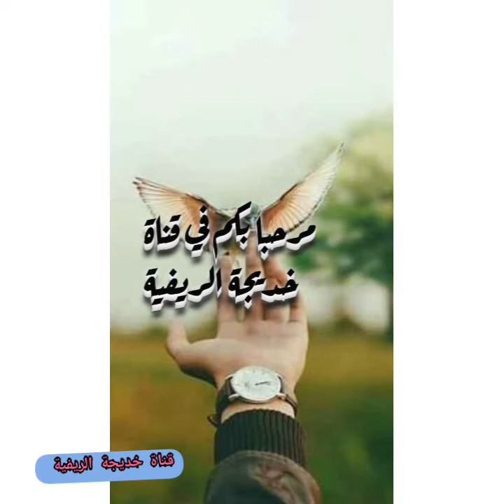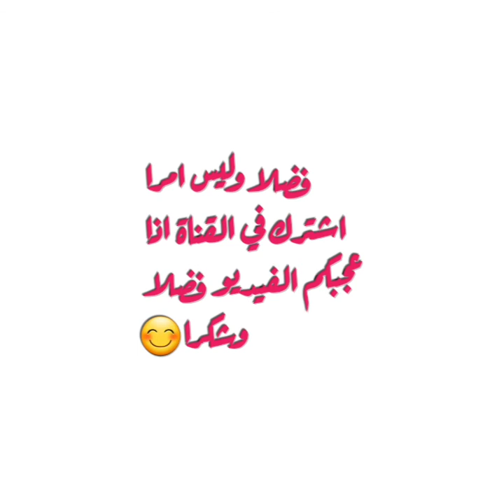جلبات مخزنية روعة روعة روعة الذوق الرفيع